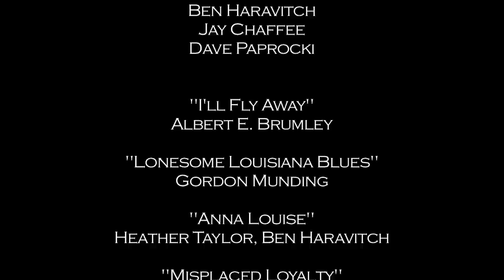Misplaced Loyalty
We had a great amount of fun with this one.

Original song by Heather Taylor and Ben Haravitch.
Performed by The Crawdiddies
Video by Jon Lewis Production